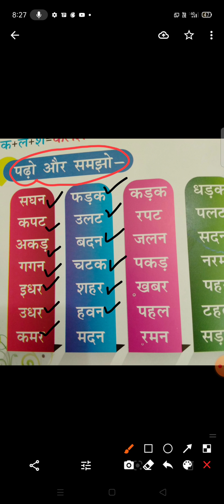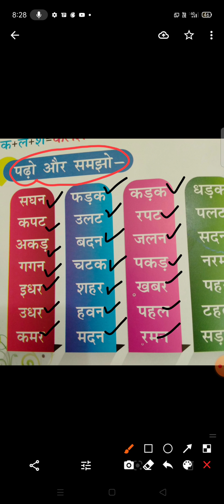Class UKG hindi Page no. 6- lecture no. 7